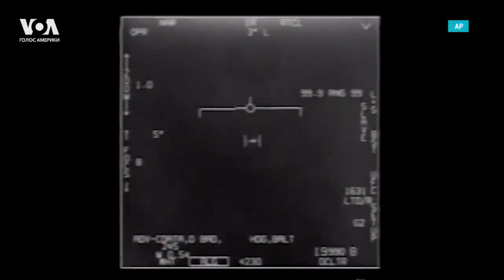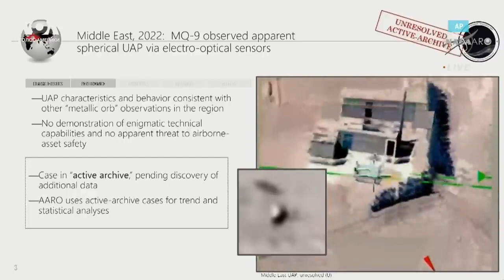НЛО в Конгрессе. Конгресс заинтересовался НЛО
В Конгрессе США случилось уникальное событие, которое еще недавно можно было себе представить разве что в сериале «Секретные материалы».

Впервые в формате официальных слушаний законодатели и приглашенные эксперты в открытом формате обсуждали существование НЛО и возможное наличие у правительства США доказательств внеземной жизни и даже инопланетных технологий. Конгрессмены хотят знать, есть ли основания для утверждений о суперсекретных программах